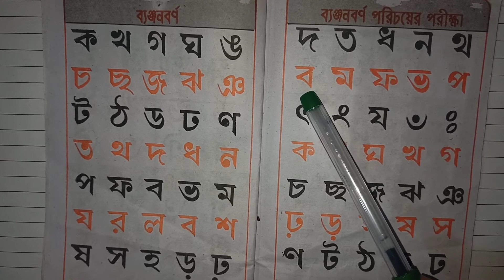ব্যাঞ্জনবর্ণ কখগঘঙ || ব্যাঞ্জনবর্ণ চিহ্নিত করার সহজ উপায়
Sahaj Bangla Tips

আমি প্রথম শ্রেণী থেকে পঞ্চম শ্রেণী পর্যন্ত ছেলে ও মেয়েদের online লেখা পড়া খুব যত্ন সহকারে  শিখাই | আমি শিখাই যেমন ইংরেজি বর্ণমালা, ইংরেজি Alphbets, ইংরেজি Grammar, বাংলা বর্ণমালা স্বরবর্ণ, ব্যঞ্জনবর্ণ, বাংলা ব্যাকারণ ও Math বা গণিত  খুব সহজ ভাবে শিখাই |আমি বাংলা বর্ণমালা, ইংরেজি বর্ণমালা, হাতের লেখা সুন্দর ভাবে লিখাতে শিখাই |আপনাদের ইংরেজি (Alphabets) বা বর্ণ শিখাই | শিশুরা আমার এই সব ভিডিও দেখলে অনেক উপকার আসবে|আমার এ Channel নতুন হলে Channel Subscribe করতে ভুলবেন না|
   # kids_home